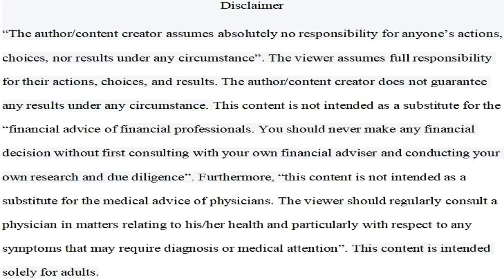The Challenges Of Becoming A Professional Super Smash Bros Ultimate Player